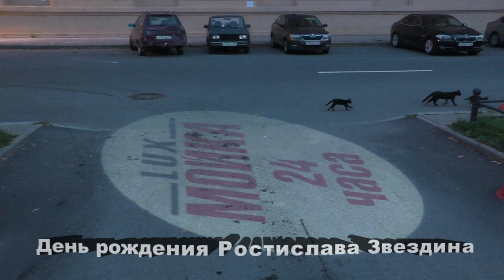День рождения Ростислава Звездина в Сараево 24 авг.2019. Видео - Александр Травин арТзаЛ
СевеРок и друзья именинника.
Автор видео - Александр Травин арТзаЛ
Россия - Санкт-Петербург
SeveRok and friends of the birthday.